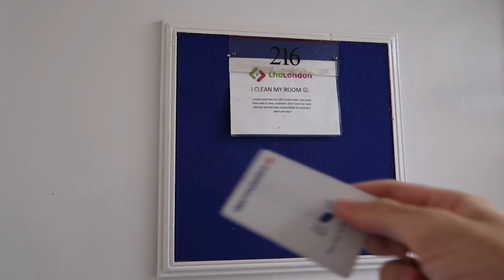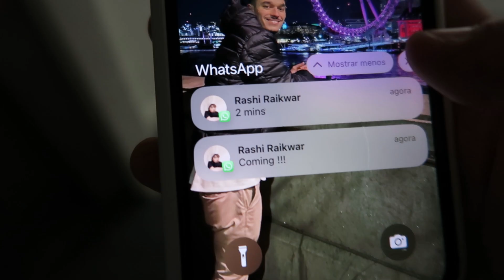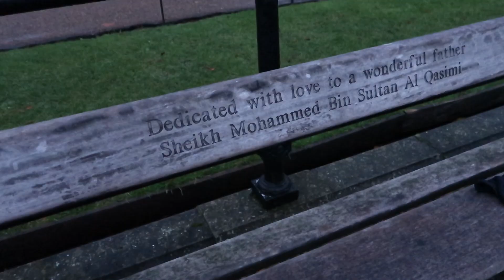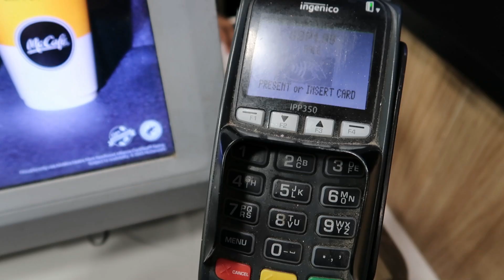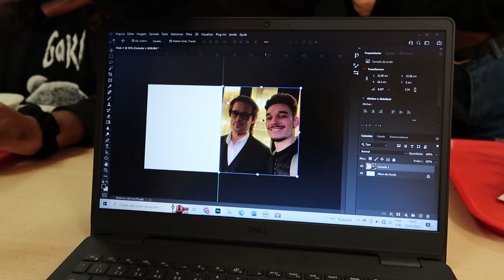MOSTRANDO OS MEUS AMIGOS GRINGOS!!! - EU EM LONDRES #5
COMPRE O MEU EBOOK

PARA MINUTOS GRÁTIS NO CAMBLY USE O CÓDIGO: GOMES